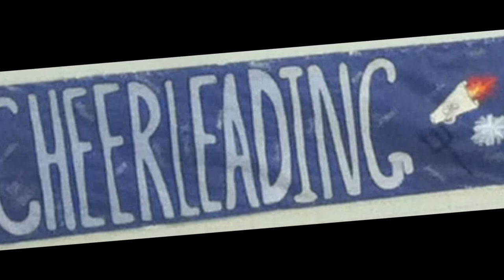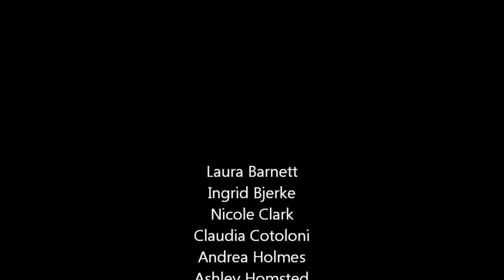Senior Cheer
This video was made for the Senior Cheerleaders and our 3 foreign exchange students/2013